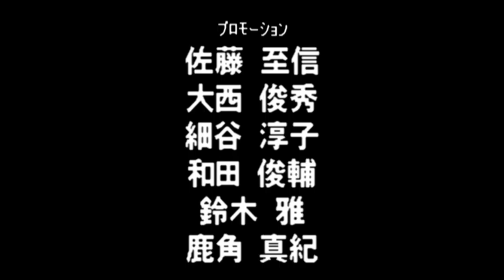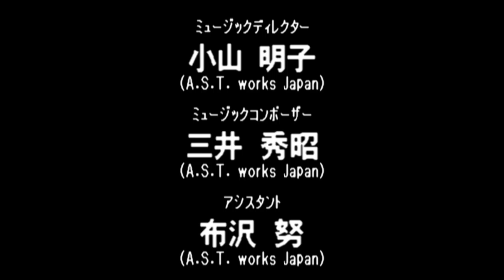Virtual Pro Wrestling 64 N64 - NWGP Tag Team Championship Title - Funaki/Kanemoto (1080p/60fps)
Virtual Pro Wrestling 64 N64 - NWGP Tag Team Championship Title - Masakatsu Funaki/Koji Kanemoto (1080p/60fps)

1:55 - Shinya Hashimoto/Junji Hirata

8:29 - Masahiro Chono/Hiroyoshi Tenzan

13:48 - Riki Choshu/Kensuke Sasaki

18:53 - Keiji Mutoh/Kazuo Yamazaki

23:42 - Antonio Inoki/Seiji Sakaguchi

28:27 - Credits